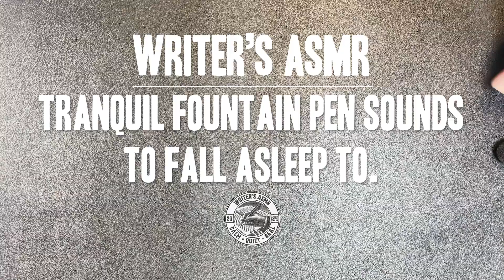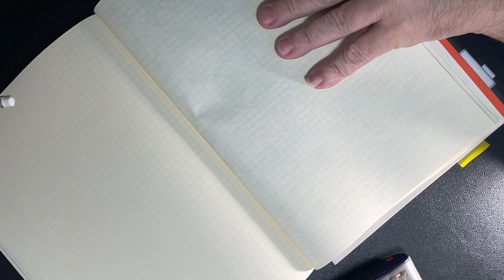Writer's ASMR | Tranquil Fountain Pen Sounds to Fall Asleep to fountainpen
📖 **Welcome to Writer's ASMR!** ✍️

🖊️ Immerse yourself in the soothing world of **quiet cursive handwriting** and gentle writing sounds. Our channel is dedicated to bringing you relaxing ASMR experiences that help you unwind and find focus through the art of penmanship.

🛌🏽  Experience the calming effects of **ASMR writing sounds for sleep** and relaxation. Whether you're looking to enhance your study sessions or simply enjoy the therapeutic process of writing, we've got you covered.

📝 Let's **journal together** and explore mindfulness through writing. Our videos are perfect for those seeking a serene environment to boost concentration and productivity while engaging in **handwriting for study**. 📚📚📚📚🏫🏫🏫🏫

🖋️ From **writing quietly** under soft lighting to capturing the essence of peaceful creativity, we aim to provide content that resonates with your need for tranquility and inspiration.

and embark on a journey of relaxation and focus.
00:00:00 Introduction
00:00:57 Begin journaling
00:15:56 Begin fiction
00:38:20 Sharpen pencil
00:45:04 Sharpen pencil